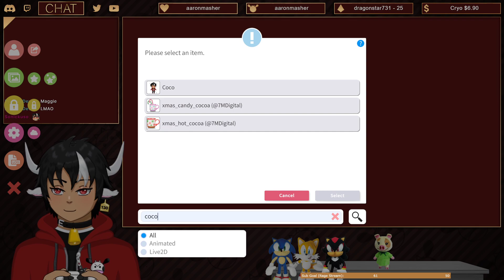Sonic Unleashed HD [PS3] Playthrough [Part 3]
Shouldn't he be called a hedgewolf?! This stream was cut in half due to internet issues, but part 4 is the rest of the stream.